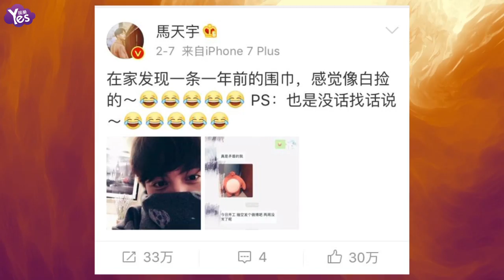【3年前】馬天宇發微博充滿深意 難道曾與鄭爽一起過？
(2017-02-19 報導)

有網友發現，某一天鄭爽圍的圍巾出現在了另外一處地方呢。沒錯啦，就是這一條。這條上面繡著類似骷髏頭的圍巾，爽妹子似乎特別喜歡哈，那這條圍巾又怎麼會出現在其他人那裡咧？
單看第一張不知道大家有沒有看出來是誰，其實就是和爽妹子時常鬧出緋聞的馬天宇啦。難道兩人真的在一起過？看馬天宇的口吻，應該是有人送給他的，但是，這人到底是不是鄭爽咧？其實早在之前就有人拍到過兩人十分友好的畫面。而自從鄭爽深情的盯著馬天宇又說出那一番話之后，兩人就開始了長長久久的緋聞糾纏。很多人認為兩人應該就是戀人模式相處的吧，最不濟也是互相愛慕的那種吧。